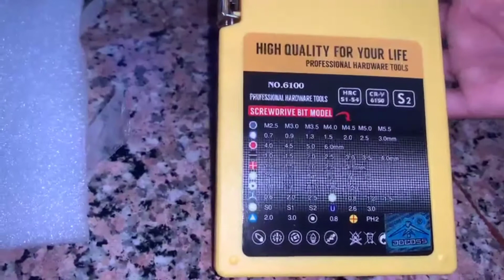Screw Driver Set Unboxing | 56 Bits | Magnetic Screw Driver | For Mobile Laptop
Screw Driver Set Unboxing | 56 Bits | Magnetic Screw Driver | For Mobile Laptop | Tablets | PC & other minute house hold repair copper kit |
To Buy